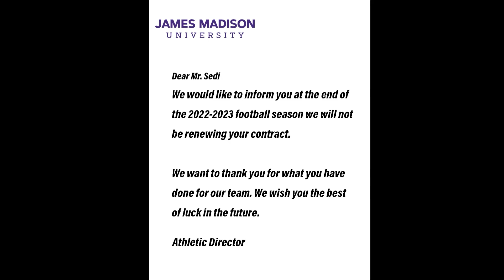Ep 12 James Madison Dukes Vs Florida Atlantic Owls - Offensive coordinator- Ncaa 14 Revamped